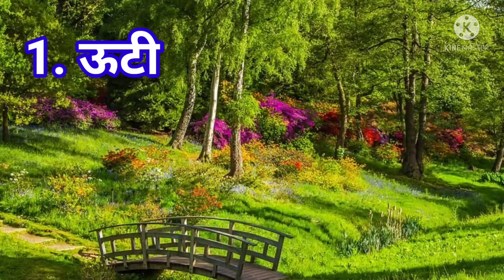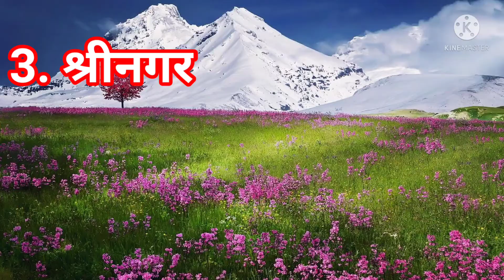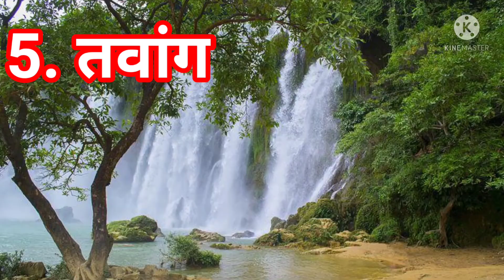गर्मियों मे भारत में घूमने के लिए 5 सबसे अच्छे स्थान। Best Tourist Places For Summer.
हैलो फ़्रेंड, इस वीडियो मे आप भारत में गर्मियों मे घूमने के लिए सबसे अच्छे स्थान के बारे मे जानेंगे जो आपके बजट मे हो